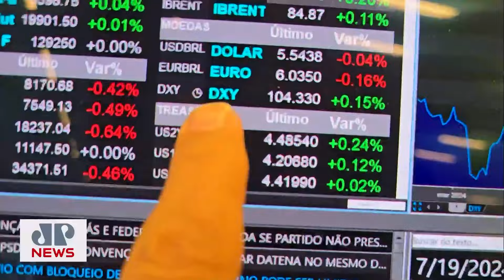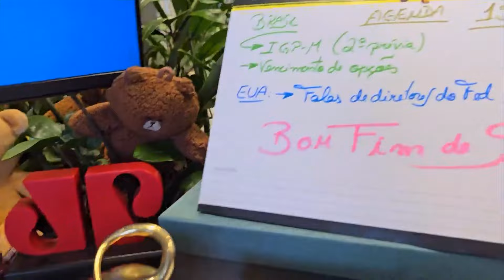Mercados olham apagão cibernético global e fiscal | MINUTO TOURO DE OURO - 19/07/2024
Confira a edição desta sexta-feira (19) do Minuto Touro de Ouro com Pablo Spyer, o Tourinho. IGP-M, vencimento de opções e falas de diretores do Fed estão em destaque.